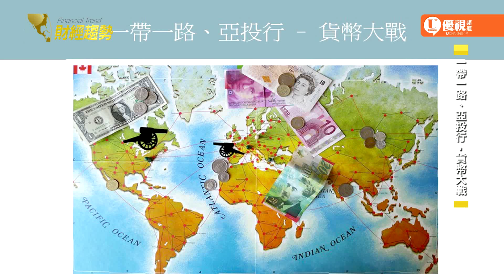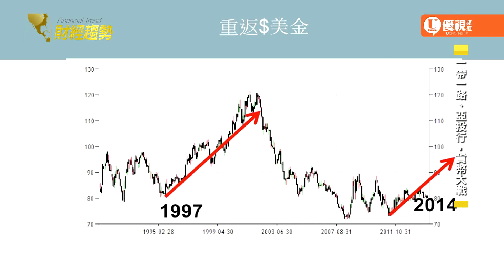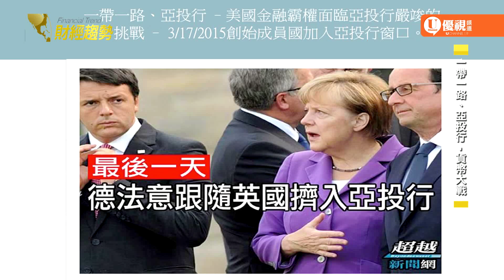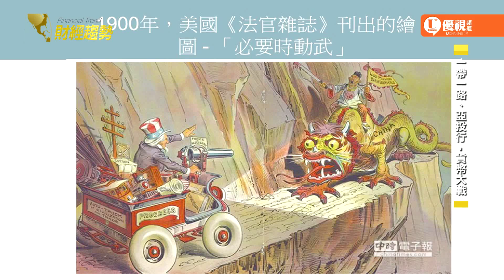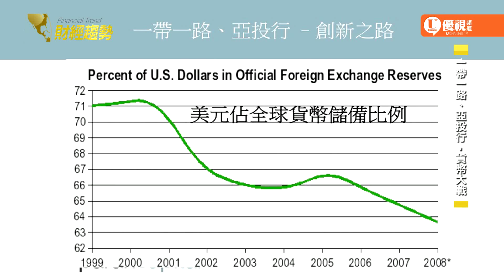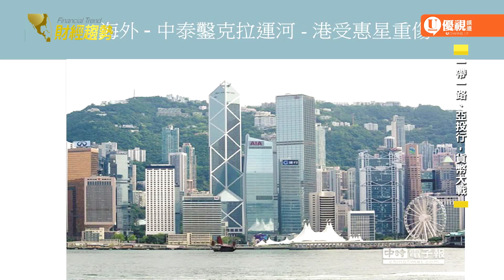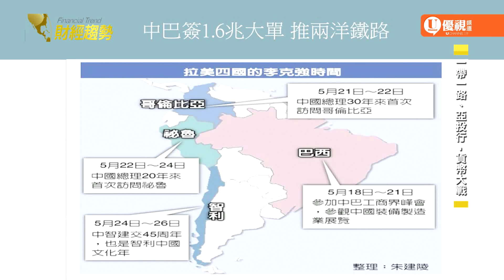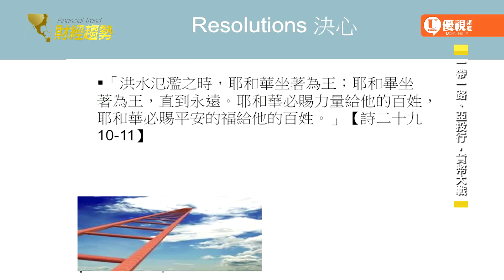2015/11/23 財經趨勢 | Financial Trend：一帶一路、亞投行 - 貨幣大戰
2015/11/23 財經趨勢 | Financial Trend：一帶一路、亞投行 - 貨幣大戰
首播：星期一10:30pm PST
重播：星期二 10:30am PST 星期日3:30 am/pm PST
上網收看財經趨勢，請至